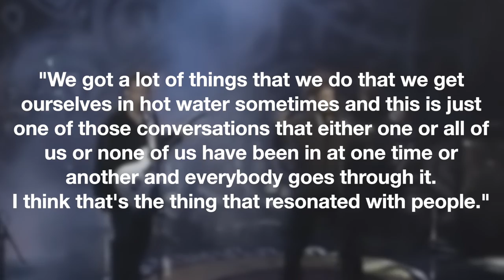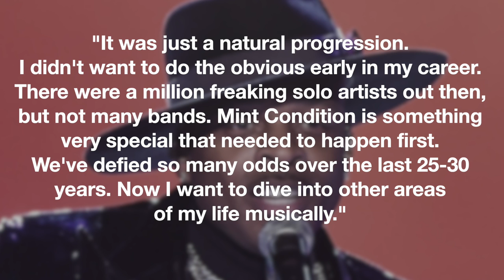What Happened To Mint Condition? | How Stokley Went From Drummer To Singer, Why Keri Left, Breakup?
Minneapolis, Minnesota born band Mint Condition’s original line up consisted of lead singer and drummer Stokley Williams, lead guitarist Homer O'Dell, keyboardist Lawrence Waddell, keyboardist and saxophonist Jeffrey Allen, keyboardist and percussionist Keri Lewis, and bass guitarist Ricky Kinchen.